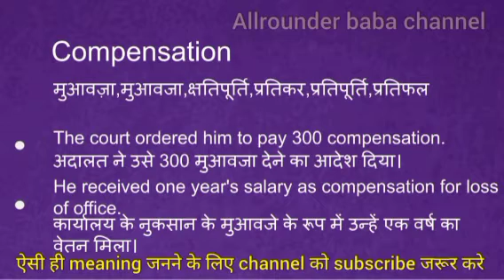Compensation meaning in hindi || compensation ka matlab kya hota hai || word meaning english to hind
compensation meaning in hindi
compensation ka matlab kya hota hai
english to hindi
word meaning